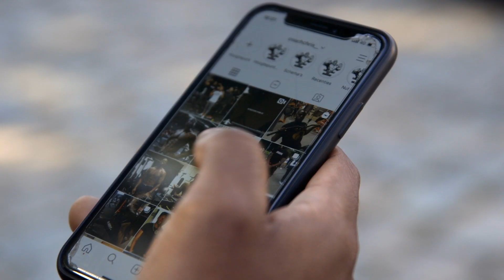Ziek Gespierd - trailer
Bekijk de hele documentaire vanaf 12 maart op Wil je bij de première zijn op 9 maart? Meld je dan aan via de volgende